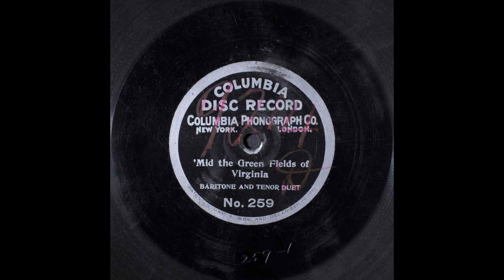Mid the green fields of Virginia, 1901, Stanley, Frank C; Harlan and Stanley; Burr, Henry; Harris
Mid the green fields of Virginia
Summary
Male vocal duet, with piano
Names
Stanley, Frank C. -- Vocalist -- Bass Vocal
Harlan and Stanley -- Vocal Group
Burr, Henry -- Vocalist -- Tenor Vocal
Harris, Chas. K. -- Composer
Dudley, S. H. -- Vocalist -- Baritone Vocal
Harris, Chas. K. -- Lyricist
Harlan, Byron G. -- Vocalist -- Tenor Vocal
Macdonough, Harry -- Vocalist -- Tenor Vocal
Genre
Popular music
Media Size
10-in.
Recording Label
Columbia
Recording Catalog Number
259
Recording Matrix Number
259 (Matrix ID)
Recording Take Number
1
Recording Date
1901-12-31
Recording Location
New York, New York
Recording Repository
Rights Advisory
Online Format
audio
image